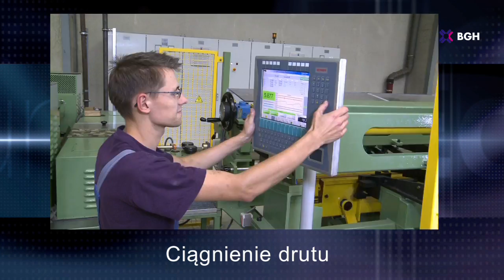BGH Image Video 2014 PL